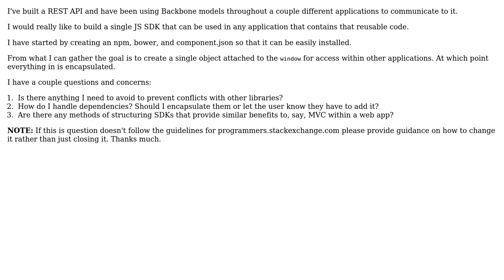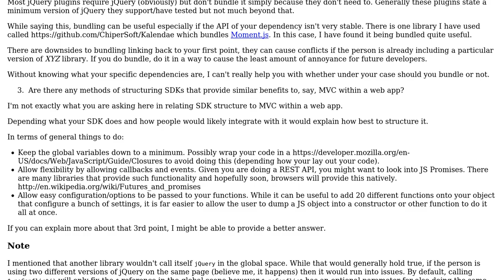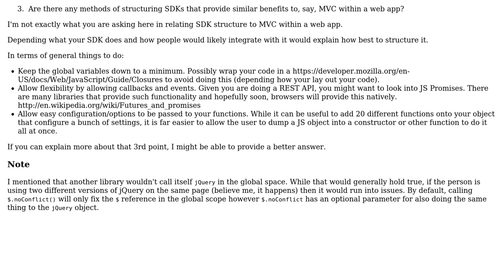Software Engineering: Methods for structuring JavaScript SDKs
With thanks & praise to God, and with thanks to the many people who have made this project possible! You are responsible for your own actions.